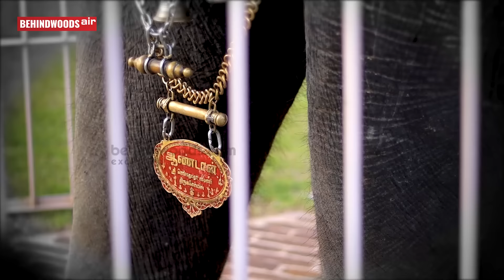யானைகளை Control செய்வது எப்படி? ரகசியங்கள் உடைக்கும் பாகன்- Srirangam கோயில் யானை..- பாசமிகு பேட்டி